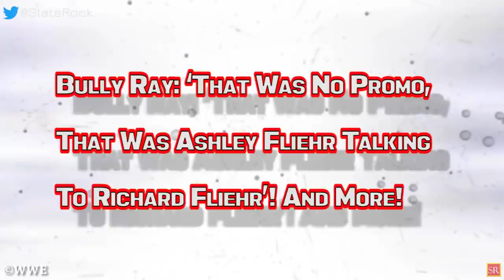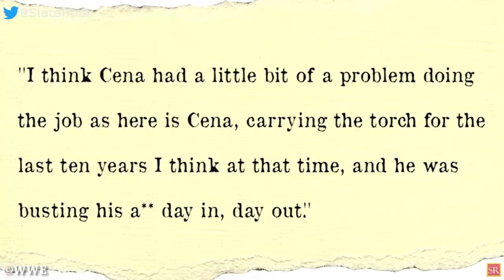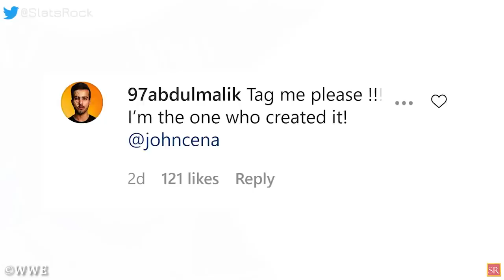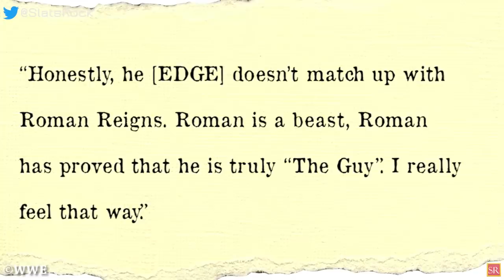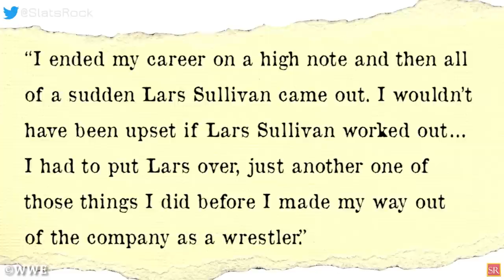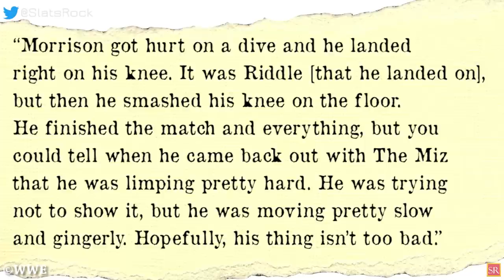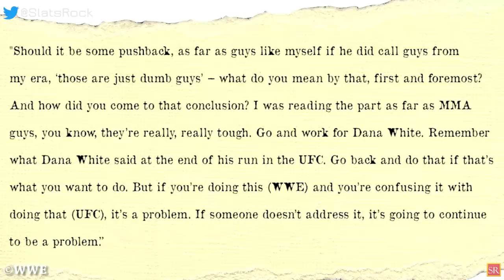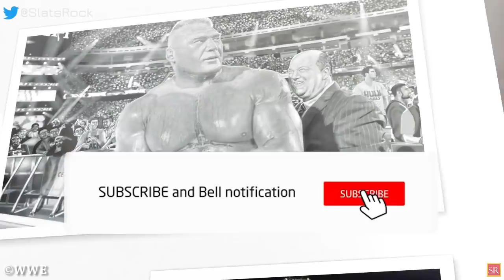Big Show Paul Wight Joins AEW! John Cena Called Out! The Miz Makes WWE History! AEW News! WWE News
00:00 Headlines
00:59 Paul Wight Is AEW / Big Show Joins AEW/ Big Show Is AEW / Big Show Is All Elite
01:14 An Update On Asuka Following Her Injury!
02:40 Why Drew McIntyre Was Missing From WWE RAW This Week?
03:44 The Miz Makes WWE History At Elimination Chamber!
05:53 John Cena Called Out For Stealing!
07:41 Jimmy Uso Training For Comeback To The Ring!
08:17 How CM Punk Got Jon Moxley To Break Character ?
10:52 Riddle Gets A MAJOR Warning After Calling The Undertaker’s Generation ‘Dumb Guys’
09:16 Kurt Angle Is Upset About Putting Lars Sullivan Over On His Way Out Of WWE!
10:09 Another WWE Superstar Suffered Possible Injury On WWE RAW!
12:15 Bully Ray: ‘That Was No Promo, That Was Ashley Fliehr Talking To Richard Fliehr’! And More!
wrestling news
wwe rumors
wrestling news and rumors
wrestling rumors
wwe news